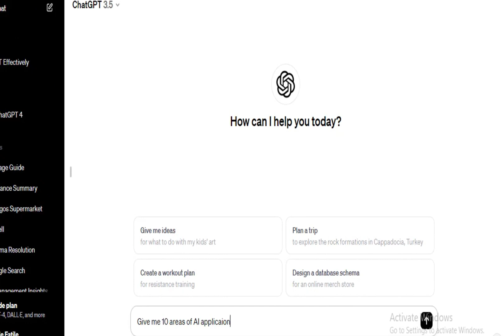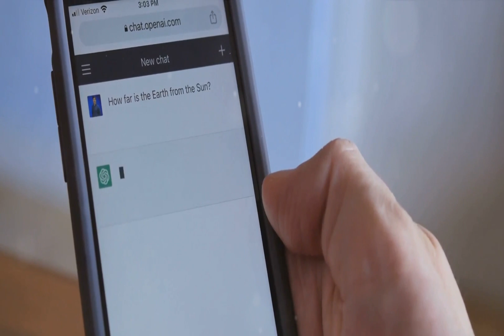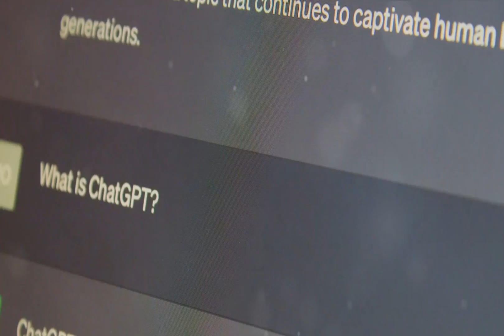How to use ChatGPT in 2024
In this video, we'll show you a step by step guide on how to use ChatGPT. This powerful AI tool allows for natural language conversations and can be used for a variety of purposes. Watch and learn how to use ChatGPT in no time!

prompt engineering
open ai